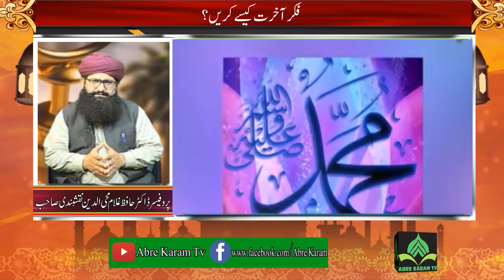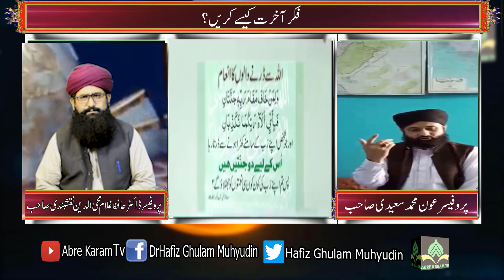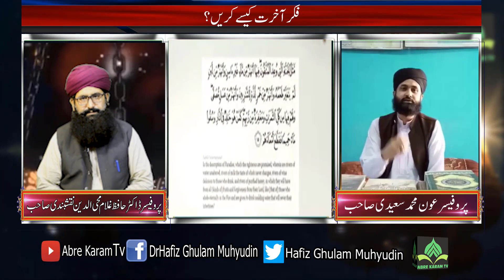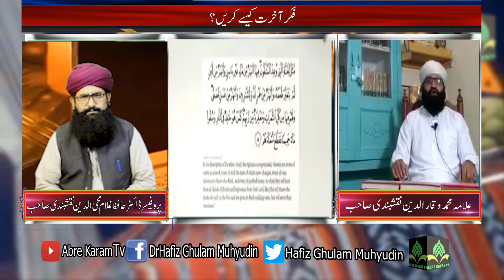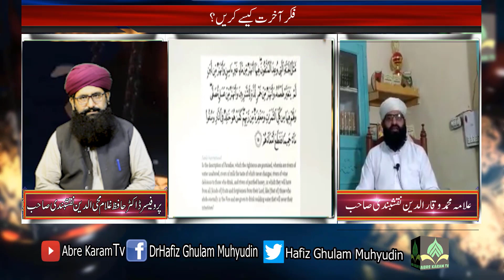فکرِ آخرت کیسے کریں ؟پروفیسر مفتی عون محمد سعیدی ،پروفیسر ڈاکٹر حافظ غلام محی الدین مفتی وقارالدین